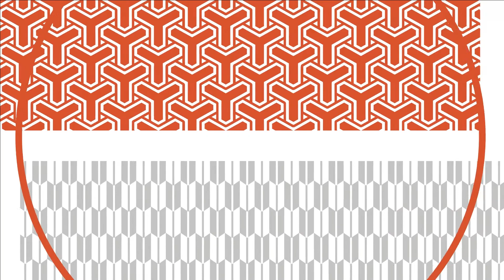【Japanese food】What are your impressions of college students eating high-class Japanese food?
"Welcome to the Japanese Culture KIMONO channel where female college students in kimono introduce Japanese gourmet food, sightseeing and experiences.

My name is Tomohiro Nakai. Thank you for visiting.
It is sent by many female college students with Tomohiro Nakai and Hirozumi Taniguchi who live in the ancient capital Nara and the ancient capital Kyoto.
every day
In this channel, we will introduce Kimono, Japan and + α (gourmet & sightseeing & experience) in a fun and interesting way.
Focusing on Japanese culture, we plan to actually gourmet, sightseeing, and experience, and propose various ways to enjoy it.
I would be very happy if this video provided an opportunity to learn about Japanese culture.
Please enjoy Japan together! Please come to Japan once after Corona. "

"着物を着た女子大生が日本のグルメ、観光、体験を紹介するジャパニーズカルチャーKIMONOチャンネルへようこそ。
私の名前は中井智洋です。ご覧いただきありがとうございます。
古都奈良、古都京都に住んでいる中井智洋・谷口裕純とたくさんの女子大生でお送りしています。
毎日
このチャンネルでは、着物と日本と＋α（グルメ＆観光＆体験）を楽しく、面白くご紹介します。
日本文化を中心に、グルメ、観光、体験などを実際に行って楽しみ方を色々提案していく予定です。
このビデオが日本文化を知るきっかけになればとても嬉しいです。
日本を一緒に楽しんでください！コロナの後には、ぜひ、一度日本にお越しください。"

【本日撮影衣裳協力】
・月日亭
【本日撮影協力店】
・アトリエ ステディ株式会社